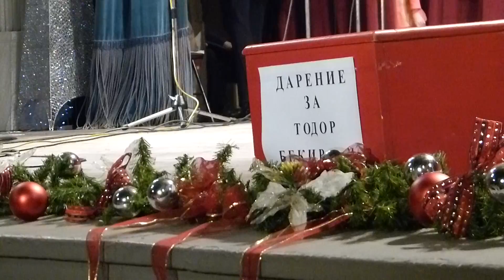Emotion Dancing School - "Gusttavo Lima - Balada"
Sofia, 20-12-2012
Bulgaria